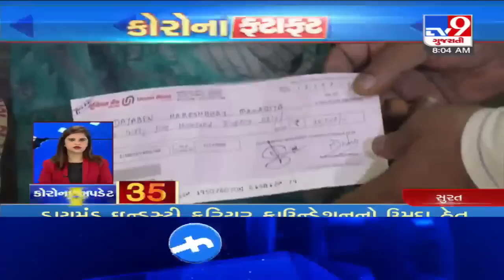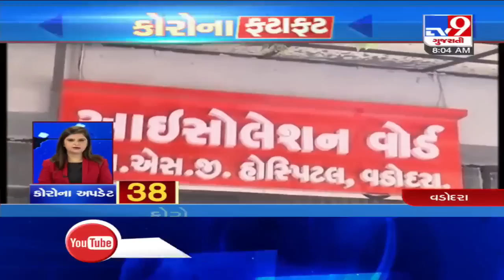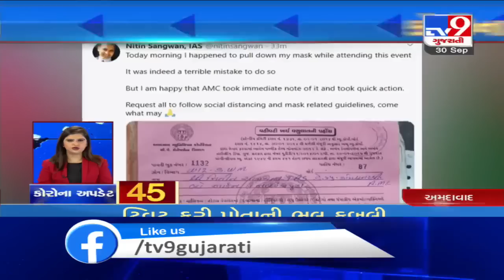Top News Stories From Gujarat: 30/9/2020 | TV9News